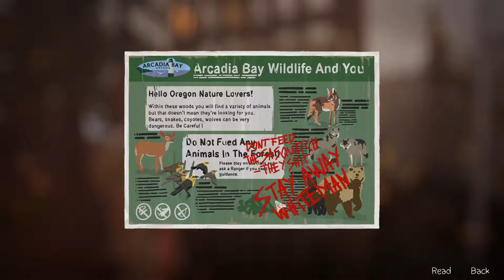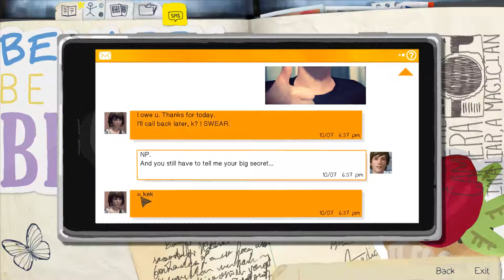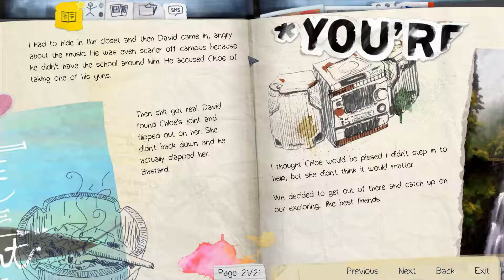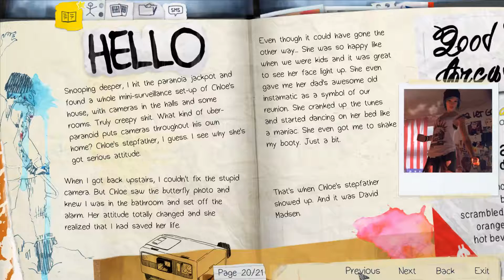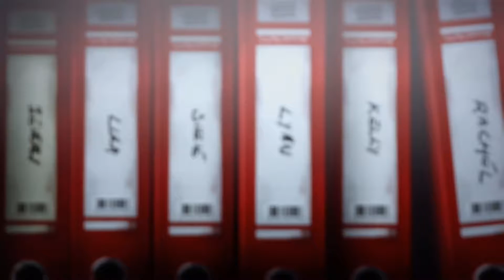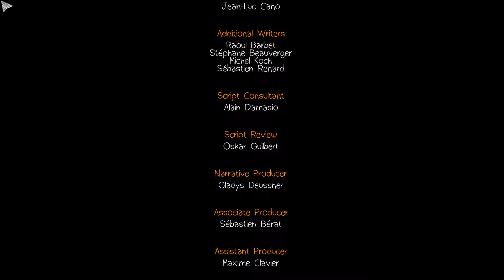Let's Play - Life is Strange - Episode 1: Chrysalis - Part 6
*Warning - The game contains mature content/language*